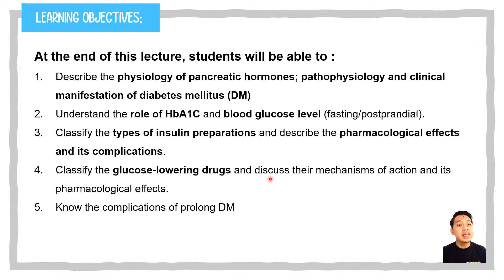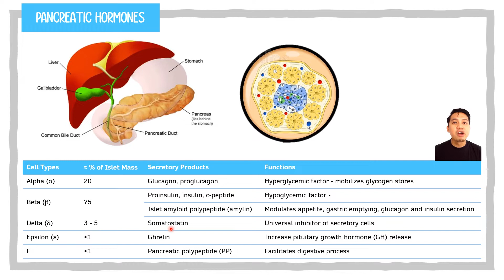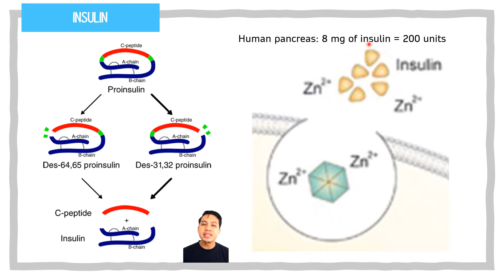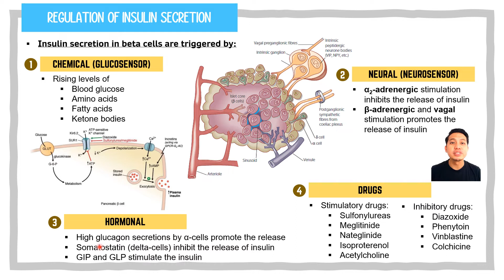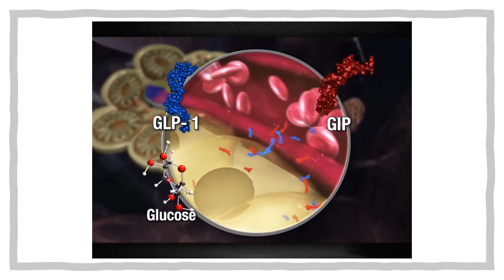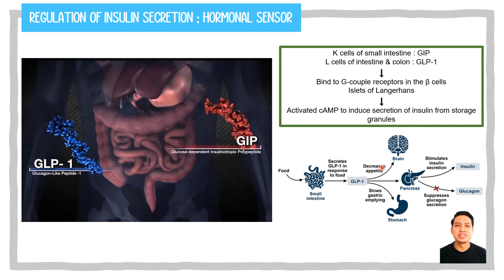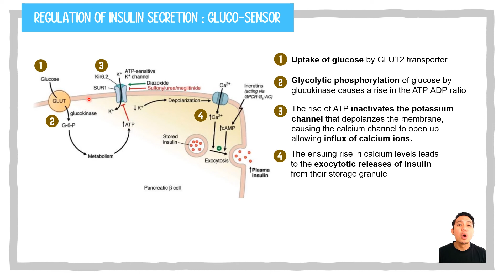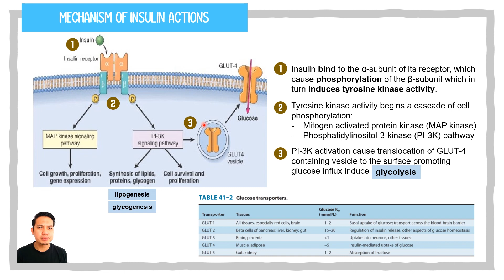Pancreatic Hormones, Regulation of Insulin Secretion and Its Mechanism Actions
Topic: Pancreatic Hormones and Antidiabetic Drugs

This video is discussed on the pancreatic hormones, regulation of insulin secretion and the mechanism of insulin actions